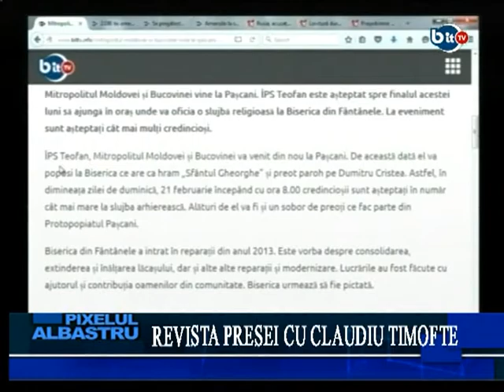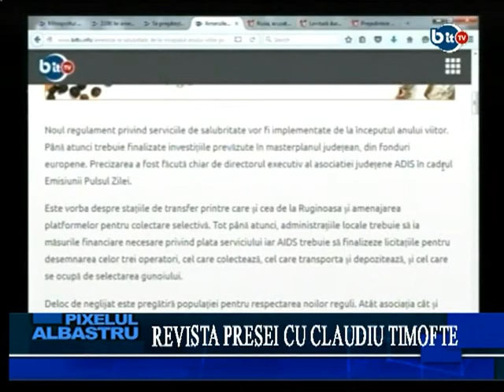PIXELUL ALBASTRU 5 FEBRUARIE 2016